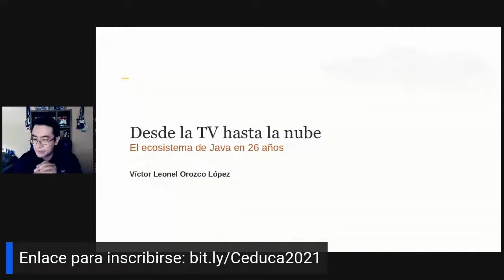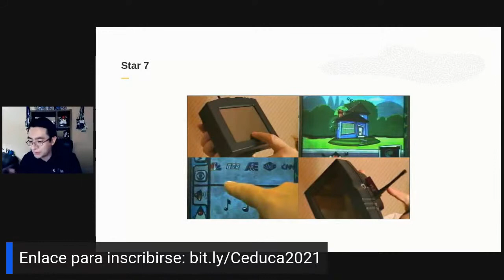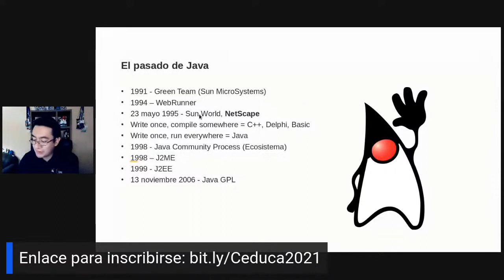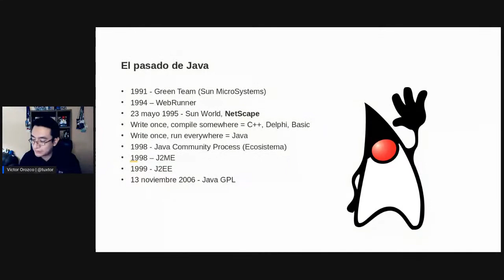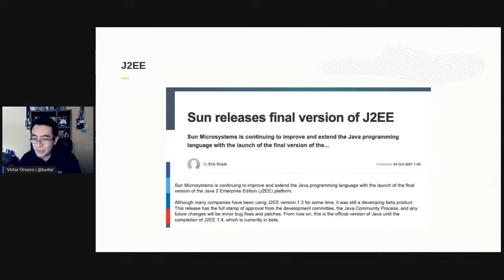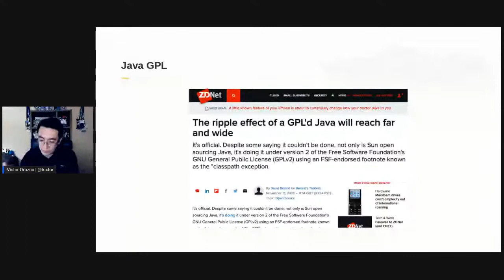El ecosistema de Java en 26 años: El pasado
En esta grabación conjunta con el colegio de ingenieros de Guatemala hablamos del pasado de Java y como sus decisiones de diseño lo volvieron uno de los lenguajes de programación más populares del mundo.

Índice:

¿Como nace Java? - 00:45
El primer éxito de Java - 02:35
Momentos importantes de Java - 04:25
La evolución en resumen - 06:00